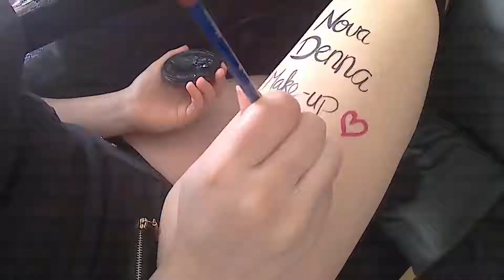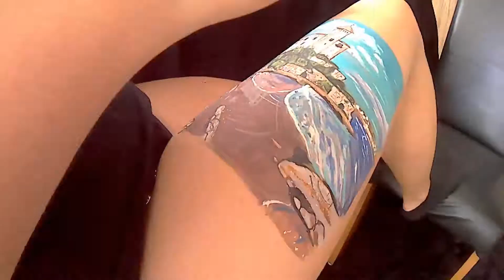Tamarit - timelapse - by Nova Denna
Information about my channel:

Hello everybody!
I love to do things with make-up & hair. I love to draw and most of all I really love to bodypaint! On my channel you will find timelapse!
X Nova Denna